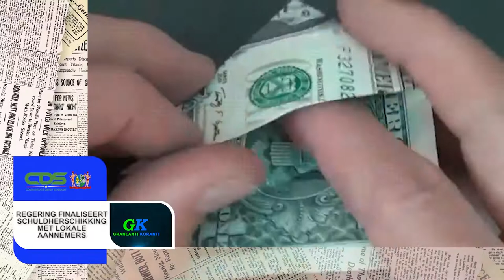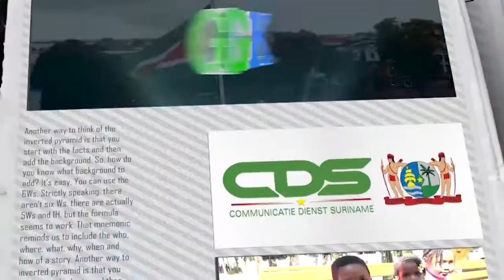𝔾ℝ𝔸ℕ𝕃𝔸ℕ𝕋𝕀 𝕂𝕆ℝ𝔸ℕ𝕋𝕀 (SRANAN) DD 25 AUGUSTUS 2021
De onderwerpen zijn:
- Chinese vereniging scua doneert kinderschoenen aan sozavo
- IDB zegt Suriname USD 570 miljoen toe voor komende 3 jaar
- Regering finaliseert schuldherschikking met lokale aannemers